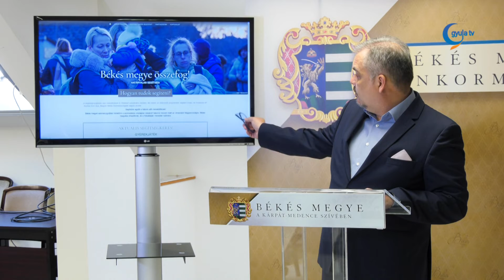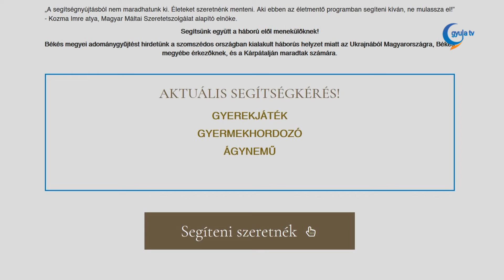Adománygyűjtést hirdetett a háború miatt a megyei önkormányzat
Bemutatták a "Békés megye összefog!" elnevezésű weboldalt kedd délelőtt, a Megyeházán. Az oldalt még a koronavírus járvány kezdetén, 2020 első félévében indította el a Békés Megyei Önkormányzat. Az akkori cél az volt, hogy összekapcsolja mindazokat, akik segítséget szeretnének nyújtani, vagy a pandémia kapcsán bármilyen segítségre szorulnak.

A Békés Megyei Védelmi Bizottság felkérésére újraindították az oldalt az Ukrajnában kialakult háborús helyzet miatt. Segíteni szeretnének mindazoknak, akik otthonukat hátrahagyva Ukrajnából Magyarországra, vagy azon belül is Békés megyébe érkeznek.

Elhangzott, fontosnak tartják azok támogatását is, akik Kárpátalján maradtak. Zalai Mihály kiemelte, kettős célja van a "Békés megye összefog!" elnevezésű weboldalnak.

A karitatív szervezetekkel egyeztetve összegyűjtötték azt, hogy a menekültek ellátásában milyen anyagi, tárgyi vagy szolgáltatásbeli segítségre van szükség. Az együttműködő segélyszervezetek között van a Magyar Máltai Szeretetszolgálat, a Magyar Ökumenikus Segélyszervezet, a Magyar Református Szeretetszolgálat, a Magyar Vöröskereszt Békés Megyei Szervezete, a Baptista Szeretetszolgálat Alapítvány, valamint a Szeged-Csanádi Egyházmegyei Karitász.